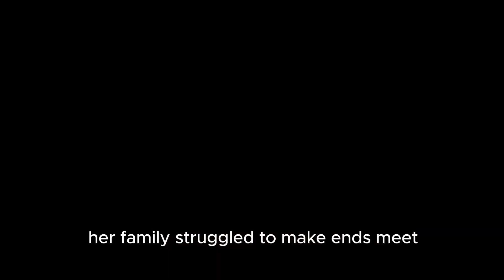Motivational story from Maya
Maya is a girl who wants to achieve her dreams